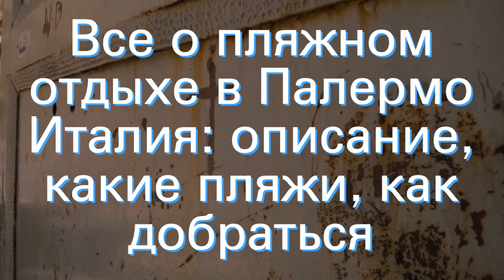Все о пляжном отдыхе в Палермо Италия: описание, какие пляжи, как добраться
Пляжи в Палермо: описание пляжей в городе, количество, платные и бесплатные, как добраться, стоимость входа на платный пляж. Полезные советы туристам, как сэкономить на пляжном отдыхе в Палермо